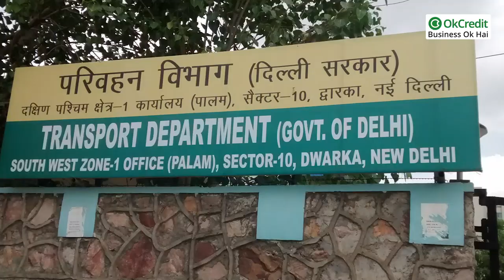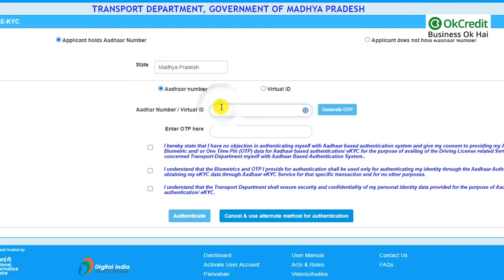Driving License Online Process | ड्राइविंग लाइसेन्स ऑनलाइन अप्लाई कैसे करें | OkCredit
RTO ऑफिस जाकर ऑफ़्लाइन ड्राइविंग लाइसेंस बनाना हर किसी के लिए हेक्टिक हो जाता है। भारत सरकार ने इसको काफ़ी आसान बना दिया है। ऑनलाइन पोर्टल के जरिए बहुत ही आसानी से अप्लाई किया जा सकता है।

पोर्टल से आप लर्नर या नए लाइसेंस के लिए अप्लाई कर सकते हैं। लाइसेंस के लिए अप्लाई करने के अलावा आप एड्रेस चेंज और दूसरे चीजों के लिए भी ऑनलाइन अप्लाई कर सकते हैं। इसके लिए फॉर्म को भरने के लिए आप Aadhaar eKYC का तरीका भी अपना सकते हैं।आज के इस वीडीयो में हम आपको ड्राइविंग लाइसेंस के लिए अप्लाई करने का पूरा प्रोसेस बताएँगे।